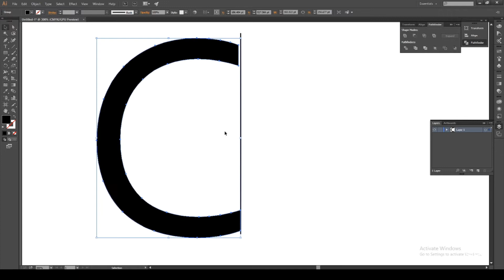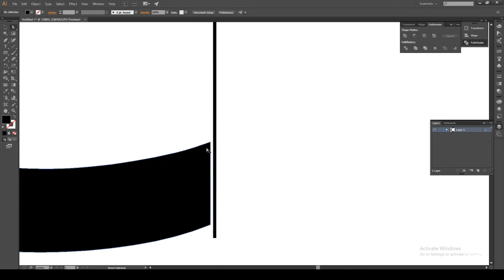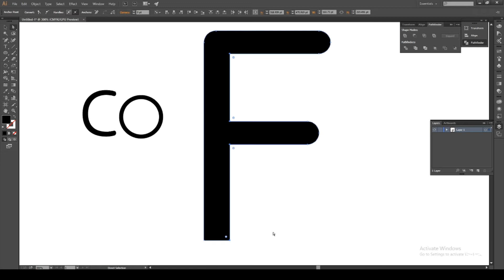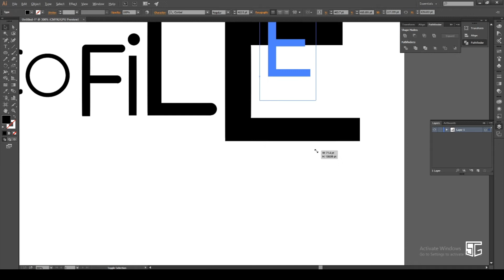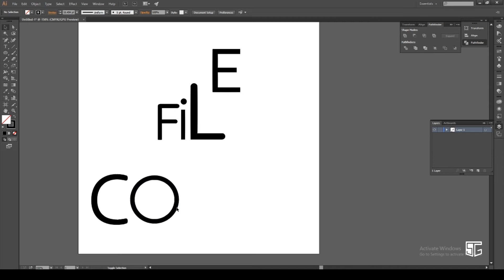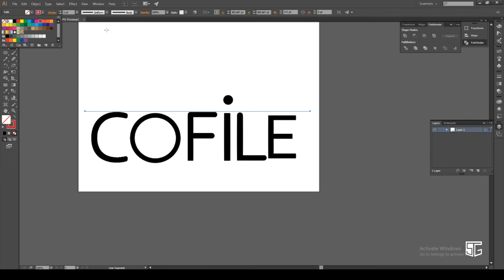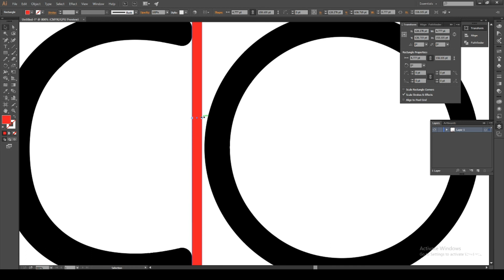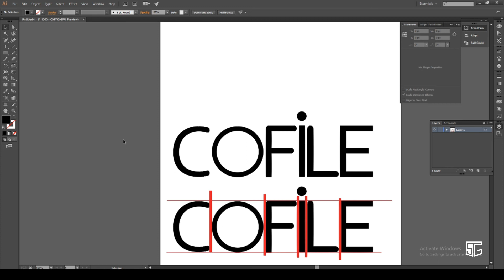COFILE LOGO DESIGN PROCESS AND PORTFOLIO